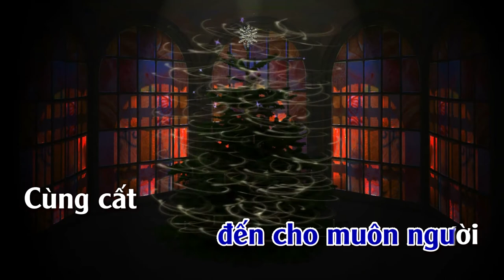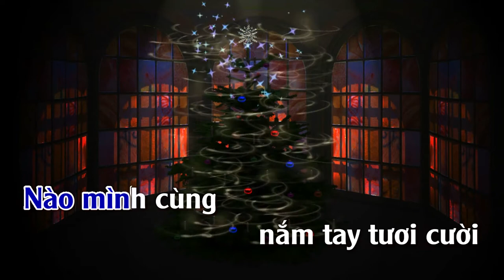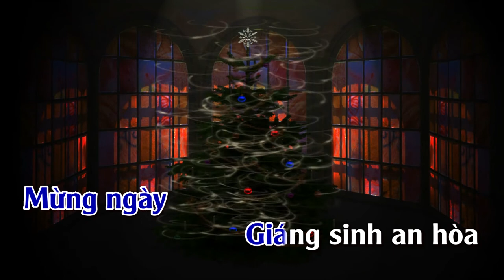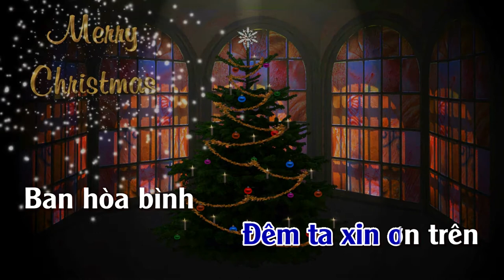Jingles Bell | Karaoke | Tone | Nam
Jingle Bell